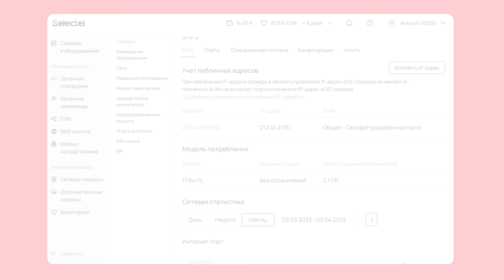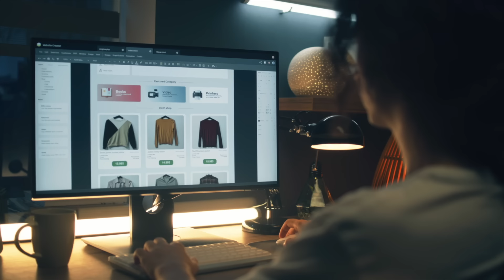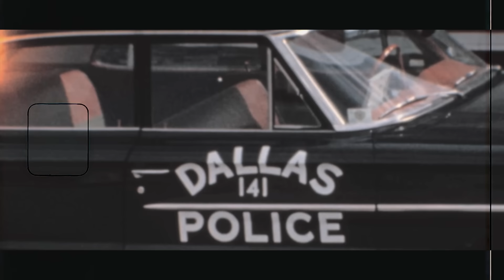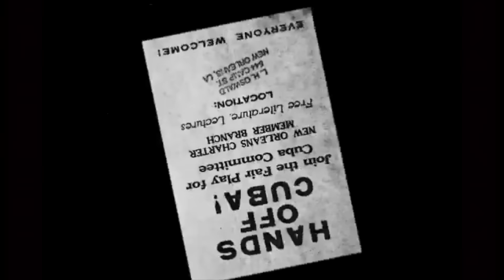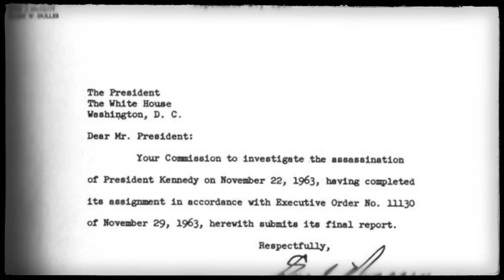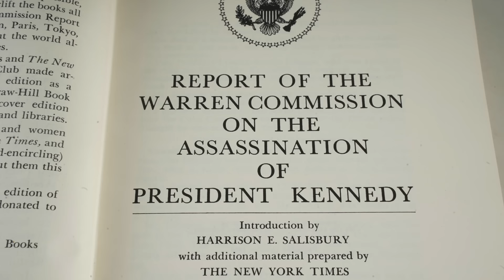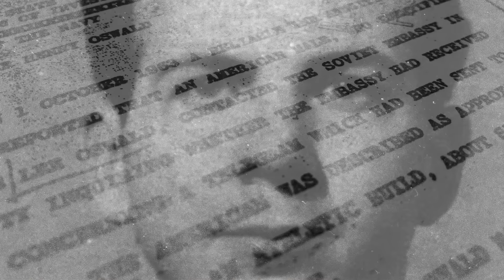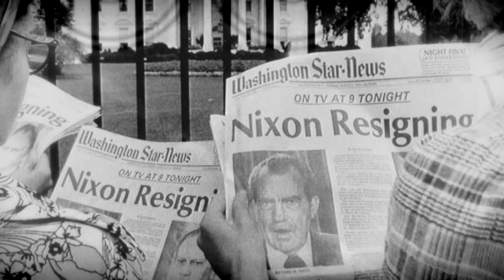Кто «убрал» Кеннеди? Расследование тайны века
Покушение на Джона Кеннеди  - одна из главных тайн 20го века. Даже спустя 60 лет продолжают появляться новые версии и теории о том что произошло на самом деле. Да, по результатам официального расследования виновником был назвал Ли Харви Освальд. Но больше половины американцев не верят официальной версии.
В этом видео мы подробно разберем не только то, что произошло в день покушения, но и подробно рассмотрим аргументы государственной комиссии, а также альтернативные теории. Кто на самом деле «убрал» Джона Кеннеди?